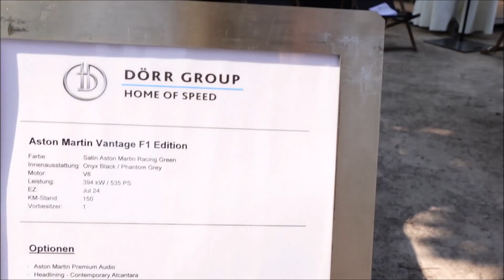Aston Martin Vantage F1 Edition - 20th Classic-Gala Schwetzingen / Int. Concours d‘Elegance 2024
An Aston Martin Vantage F1 Edition at the 20th Classic-Gala Schwetzingen / International Concours d‘Elegance 2024 at Schwetzingen in Germany.

- 535 HP
- 685 Nm max. torque
- 314 km/h topspeed
- 3.6 sec. (0 to 100 km/h)

Book recommendations:
Why an electric car sounds better than a vehicle with a combustion engine: Facts, analysis and conclusion

Warum ein Elektroauto besser klingt als ein Fahrzeug mit Verbrennungsmotor: Fakten, Analysen und Hintergründe